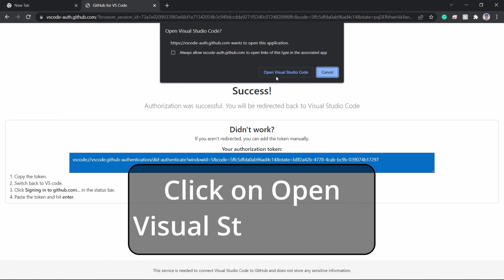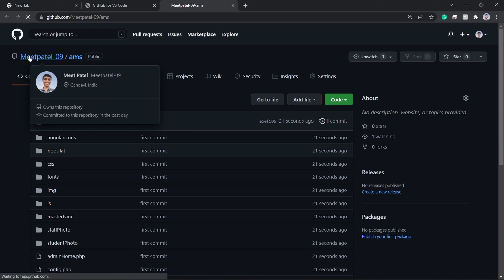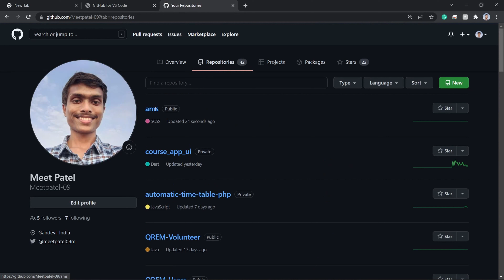Publish your project to GitHub from Visual Studio Code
This video contains a quick step-by-step way to easily publish your project on GitHub from visual studio code.

Helpful Links:-

Graphics: Shapes used in the video (example: arrow, circle, rectangle) were created in 3D paint.